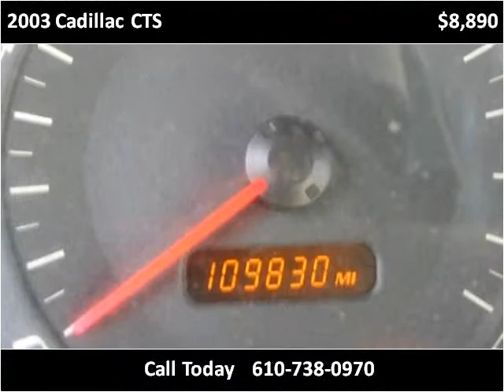2003 Cadillac CTS Used Cars West Chester PA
This 2003 Cadillac CTS is available from Landmark Auto Sales.